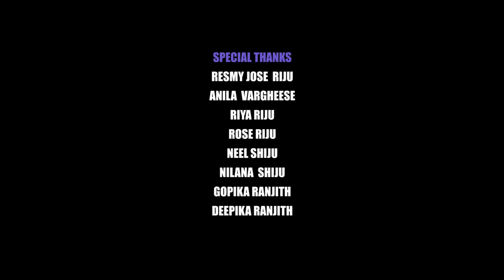Kerala piravi Song 2018 | Iniyoru janmamundengil | ഇനിയൊരു ജന്മമുണ്ടെങ്കിൽ | Minakshi Jayakumar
രചന         : ശ്രീ കാരുകുളം  ശിവശങ്കരൻ
സംഗീതം :  R L V കൃഷ്ണദാസ്
ആലാപനം : മീനാക്ഷി  ജയകുമാർ